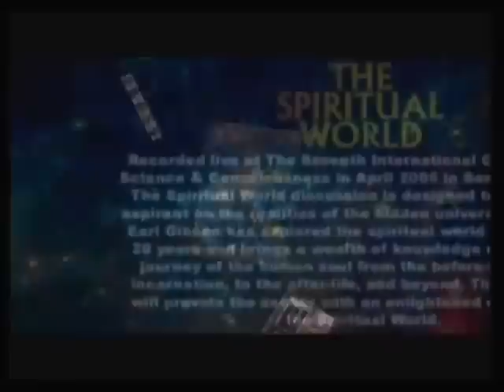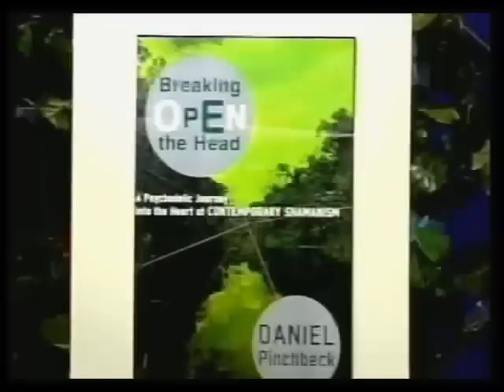Bridging Heaven and Earth Part 1 - AWESOME INSIGHT! FREE MOVIE